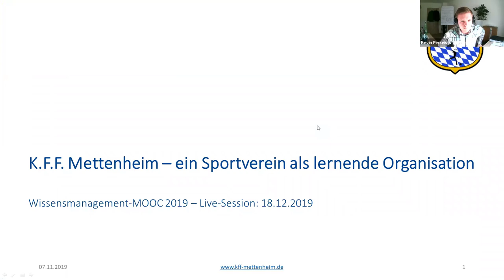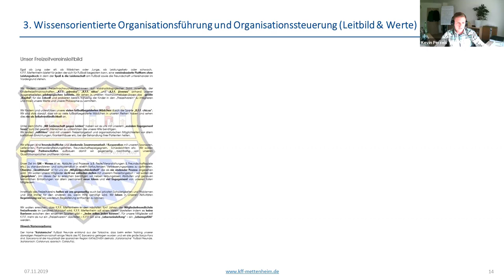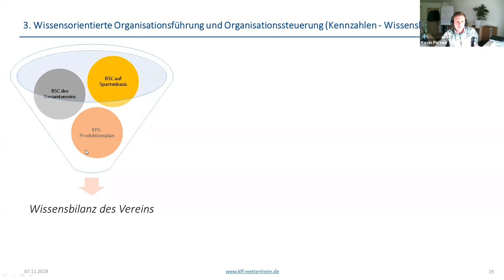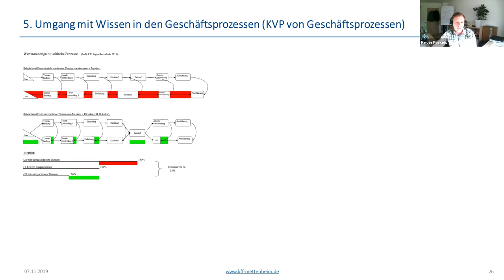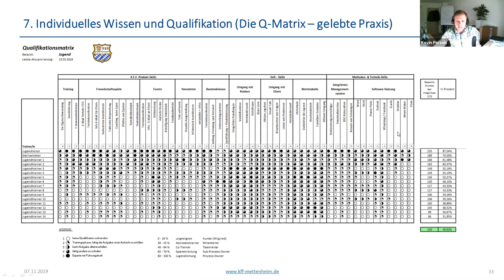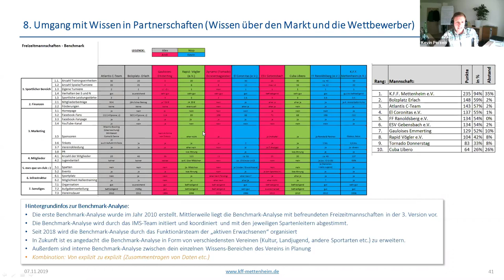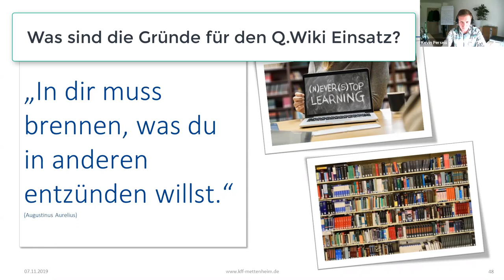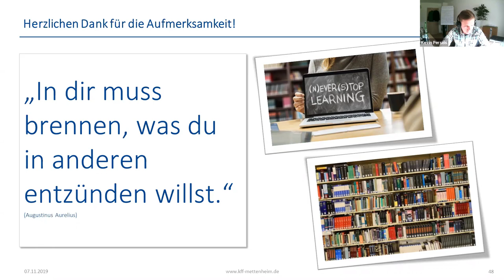K.F.F. Mettenheim – ein Sportverein als lernende Organisation(WMOOC, Praxisbeispiel)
Kevin Perseis, erläutert in dieser Live-Session des Wissensmanagement MOOC  2019, wie sich konsequentes am Qualitätsmanagement ausgerichtetes Wissensmanagement erfolgreich in einem Freizeitverein umsetzen lässt.

Wenn man an diesem Beispiel sieht, wie konsequent, fachlich begründet und zielgerichtet Wissensmanagement und Qualitätsmanagement in einem Freizeitsport-Verein umgesetzt und gelebt werden kann, dann ist abschätzbar, welche Potentiale es noch in Unternehmen, Handwerksbetrieben, Organisationen und Verwaltungen gibt.
Zu sehen was ehrenamtlich in einem Freizeitverein möglich ist und dies mit dem IST in der eigenen professionellen Organisation zu vergleichen, ist ein besonderes Potential dieser Live-Session-Aufzeichnung.
Egal wo Ihr arbeitet, ob Verwaltung, Handwerk oder Wirtschaft. Das Beispiel wird Euch begeistern.

Inhalts-Index zum Video:
0:00 min : Begrüßung
0:36 min : Einführung + Steckbrief K.F.F. Mettenheim e.V.
1:33 min : Definitionen und Strukturen des Vereins
5:42 min : Wissensorganisation - Prozessorganisation
7:01 min : Wissensorientierte Organisationsführung und Organisationssteuerung
9:24 min : Vision + Strategie
12:07 min: Kennzahlen (Balanced Scorecard, KPS, Wissensbilanz)
15:14 min: Wissensorientierte Infrastruktur
19:08 min: Wissensgemeinschaften/Communities (z.B. IMS-Team)
20:20 min: Umgang mit Wissen in den Geschäftsprozessen
21:24 min: Kontinuierlicher-Verbesserungs-Prozess(KVP) von Geschäftsprozessen
22:22 min: Wissensmanagement in der Projektarbeit (z.B. Lessons Learned)
23:42 min: Leistungsverzeichnisse
24:51 min: Feedbackberichte
26:01 min: visuelles Management
26:46 min: individuelles Wissen und Qualifikation (Qualifikationsmatrix)
28:00 min: Funktionärs - Jahresgespräch
29:36 min: Ausscheiden von Wissensträgern + Einarbeiten neuer Funktionäre
30:40 min: Umgang mit Wissen in Partnerschaften
31:42 min: jährliche Fragebögen
32:41 min: Potentialberichte
33:24 min: Entwicklung - Freizeitprogramm Entstehungsprozess
34:03 min: Benchmark (Wissen über Markt und Wettbewerber)
34:59 min: Wissenstreppe im Verein
36:55 min: Fazit und Ausblick

39:57 min: Beginn Fragen & Antworten
40:07 min: Wer ist auf die Idee gekommen, den Verein wie ein gut gemanagtes
Unternehmen zu steuern?
40:53 min: Was sind die Gründe für den Q.wiki Einsatz?
42:25 min: Was nutzt Ihr alles aus dem Q.Wiki?
43:23 min: Wie viele Stunden im Monat investiert Ihr in dieses Management?
44:05 min: Was ist Dein Hintergrund zum Wissensmanagement?
44:41 min: Was ist der geschätzte Aufwand um ohne beruflichen Background da hineinzuwachsen und womit sollte man beginnen?
46:06 min: Könnten andere Vereine von Euch Vorlagen bekommen, da viele der Dokumente doch komplex und aufwändig in der Ersterstellung sind?
46:57 min: Gibt es Widerstände gegen diese "komplexe" Organisation und wenn ja, wie geht Ihr damit um?
47:51 min: Dank und Verabschiedung

Herzliche Grüße
Gabriele Vollmar und Dirk Liesch